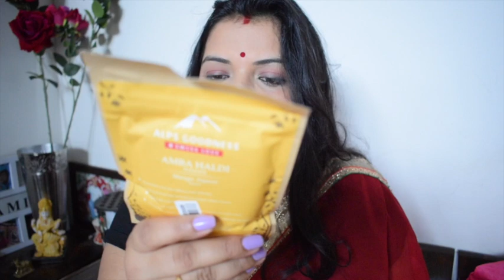*NEW AFFORDABLE Launches PURPLLE.COM _ Makeup Haul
NY Bae Lip Liner, High Line That Kiss - Orange High Linin' 3 (0.25 g)

NY Bae Lip Liner, High Line That Kiss - Hot Pink High Linin' 4 (0.25 g)

NY Bae Lip Liner, High Line That Kiss - Brown High Linin' 5 (0.25 g)

Stay Quirky Kajal, Dark Green, BadAss 5 (0.25 g)

NY Bae Lip Liner, High Line That Kiss - Coral High Linin' 7 (0.25 g)

NY Bae Lip Liner, High Line That Kiss - French Rose High Linin' 8 (0.25 g)

Darling Isabella Liquid Concealer, For Wheatish - Dusky Skin, Queenly Timeless Elegance - Warm Gold Supreme 6 (3 ml)

Darling Isabella Liquid Concealer, For Fair to Wheatish Skin, Queenly Timeless Elegance - Beige Supreme 4 (3 ml)

Darling Isabella Liquid Concealer, For Fair Skin, Queenly Timeless Elegance - Ivory Supreme 2 (3 ml)

Darling Isabella Liquid Concealer, For Fair Skin, Queenly Timeless Elegance - Porcelain Supreme 1 (3 ml)

Darling Isabella Liquid Concealer, For Wheatish - Dusky Skin, Queenly Timeless Elegance - Natural Supreme 5 (3 ml)

Darling Isabella Liquid Concealer, For Fair Skin, Queenly Timeless Elegance - Cream Supreme 3 (3 ml)

NY Bae Lip Liner, High Line That Kiss - Maroon High Linin' 2 (0.25 g)

Purplle Compact with SPF, For Wheatish Skin, Be Your Own BFF - Beige Self Care 3 (9 g)

Purplle Compact with SPF, For Fair Skin, Be Your Own BFF - Ivory Self Care 1 (9 g)

Purplle Compact with SPF, For Wheatish Skin, Be Your Own BFF - Caffeine Self Care 4 (9 g)

Purplle Through Thick and Thin Volumizing Mascara (8 ml)

Good Vibes Anti - Acne Face Wash - Vanilla (120 ml)

Purplle My Helping Hand Curl Extender Lash Mascara (8 ml)

Stay Quirky Liquid Lipstick, Nude - Lust In My Blood 25 (4.5 ml)

Stay Quirky Eyeshadow Palette, Be My Wink - The Pop-Star-Finale Wink 3

Stay Quirky Eyeshadow Palette, Be My Wink - Hey Baby Wink 1

Stay Quirky Eyeshadow Palette, Be My Wink - All Eyes On You Wink 4

Stay Quirky Eyeshadow Palette, Be My Wink - The Sassy Wink 2